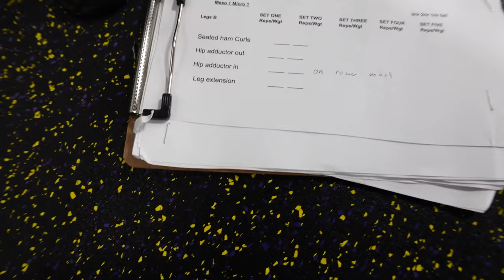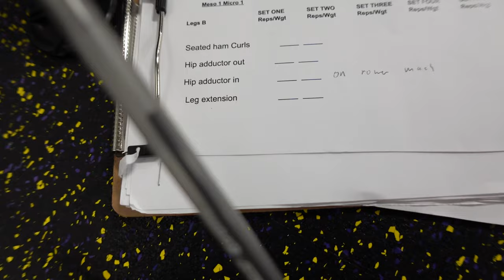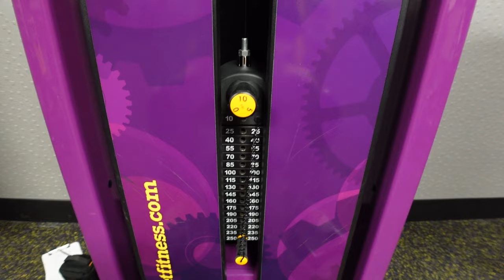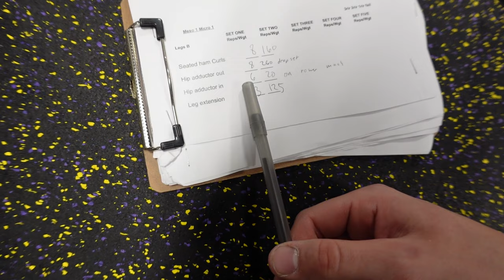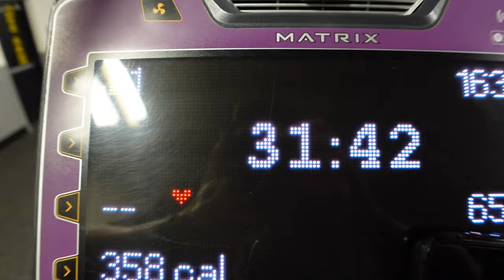The Truth About Cutting Weight With Low Testosterone…